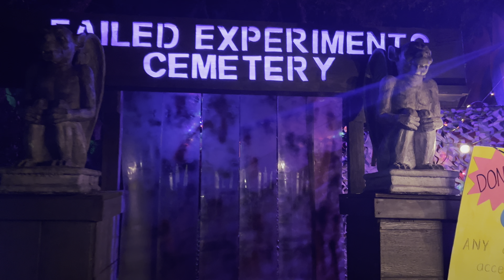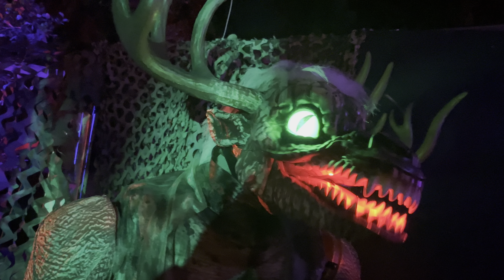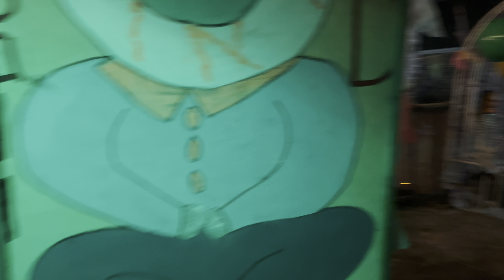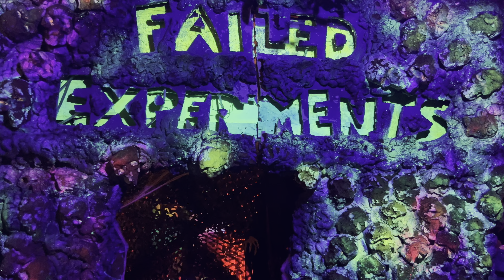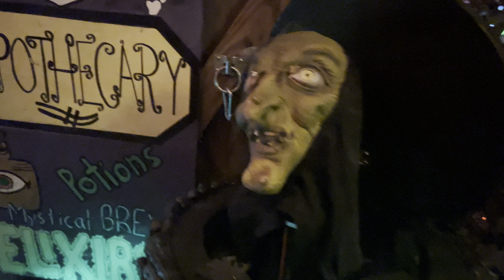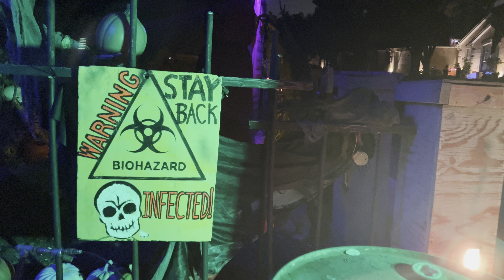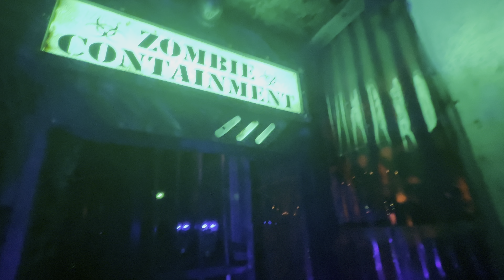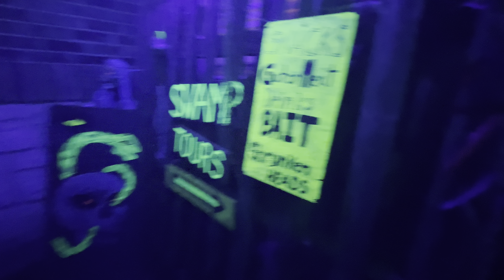2024 - The Nik Romano Halloween Adventure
Enjoy the video and please consider donating to a good cause.